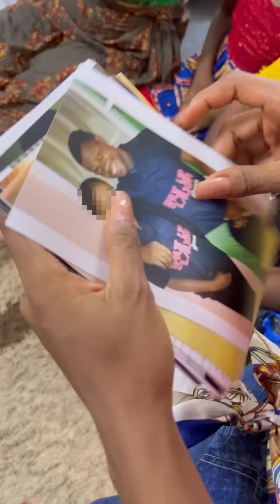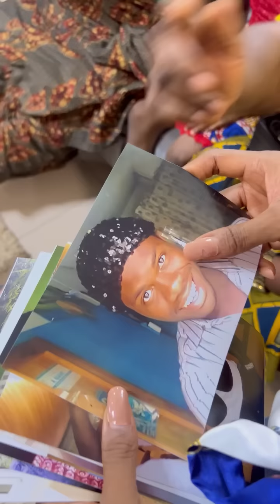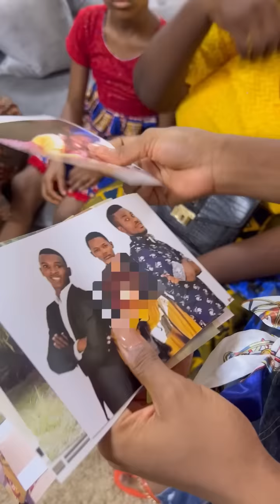Aisha finally shows the reason why she left her marriage. her husband no try at all